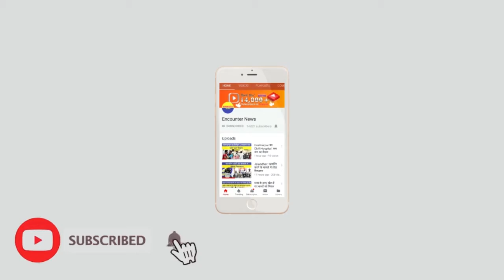785 ग्राम हैरोईन 2 कार सहित मुंशी गिरफ्तार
Encounter News